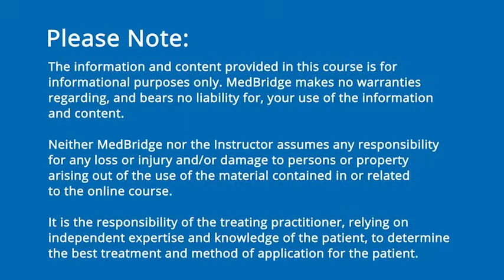Belly Examination & Palpation for Appendicitis Video: Michael Fink | MedBridge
Watch a demonstration of the belly examination and palpation for appendicitis.

Differential Diagnosis: What Are You Missing?- A Clinical Pearl by Michael Fink, PT, DSc, SCS, OCS

How comfortable are you treating a patient who comes in off the street without a referral or previous medical examination of any kind? What if a patient’s pain is really coming from an underlying cancerous tumor? How confident are you in your ability to identify a systemic disease masquerading as a neuromusculoskeletal condition?